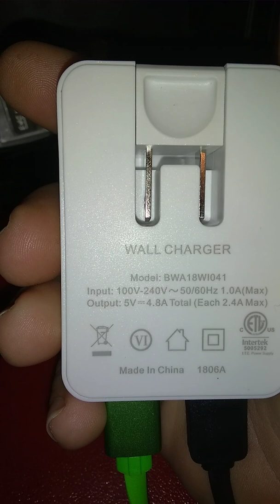GMRS Plug in Play node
This is a prototype node for The GMRS linked Network. Made using a Raspberry Pi 3B , radio is amodified BF888s , sound card is a URI, and a USB wall power supply. and follow the link to our Facebook group.